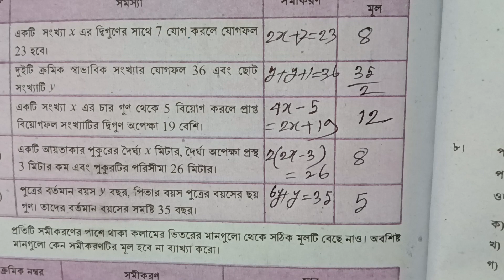Class 6 math page 171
সরল সমীকরণ ষষ্ঠ শ্রেণির সমাধান ১৭১ পৃষ্ঠার ৭ প্রশ্নের সমাধান|Class 6 math page 171 | Purno songkhar jagot math class six |math class six 2023 | সংখ্যার গল্প ষষ্ঠ শ্রেণি |সংখ্যার ধারন ষষ্ঠ শ্রেণি |মৌলিক ও যৌগিক সংখ্যা ষষ্ঠ শ্রেণি |সহমৌলিক সংখ্যা ষষ্ঠ শ্রেণি |সংখ্যারেখা ষষ্ঠ শ্রণি|class six math book 2023| mathematics class six |
Class six math 2023 songkhar golpo |

story of number class six
class six math
new math book class six
concept of number class six
৬ষ্ঠ শ্রেণির গণিত বই ২০২৩

সংখ্যার গল্প
class _six
Ranjit_sirঅজানা রাশির জগৎ গণিত ৬ষ্ঠ শ্রেণি ১৫৬ পৃষ্ঠার সমাধান|Class 6 math page 156 | Purno songkhar jagot math class six |math class six 2023 | সংখ্যার গল্প ষষ্ঠ শ্রেণি |সংখ্যার ধারন ষষ্ঠ শ্রেণি |মৌলিক ও যৌগিক সংখ্যা ষষ্ঠ শ্রেণি |সহমৌলিক সংখ্যা ষষ্ঠ শ্রেণি |সংখ্যারেখা ষষ্ঠ শ্রণি|class six math book 2023| mathematics class six

class six math
৬ষ্ঠ শ্রেণির গণিত বই ২০২৩